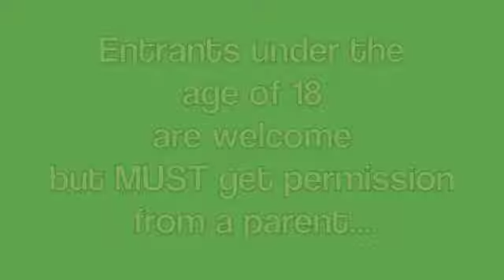Contest Announcement : Get Your Sexy On!!!